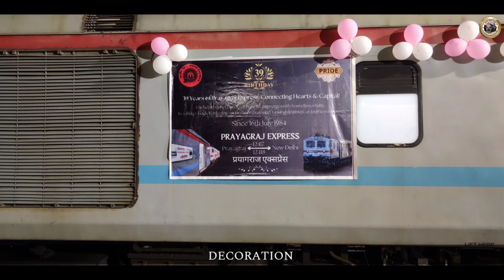Celebrate 🎉 39Years Service Of VVIP Prayagraj Express l Prayagraj - New Delhi l Grand Departure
prayagraj express 1st ac
prayagraj express 3rd ac
prayagraj express birthday celebration

Celebrate 39 Years Of VVIP Prayagraj Express Aka NCR Pride l Enjoy The Highlights & Grand Departure From Prayagraj...

Train , Loco & Location:-

12417 Prayagraj - New Delhi , Prayagraj Express

Loco - 37340 (CNB) WAP7

Location - Prayagraj Junction (NCR) , Uttar Pradesh

railfananshulkumar 2023